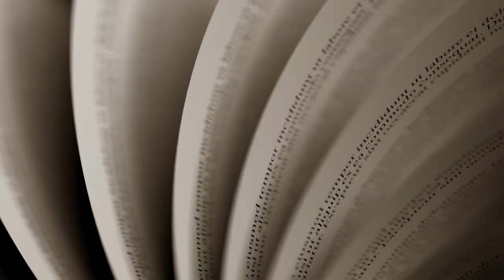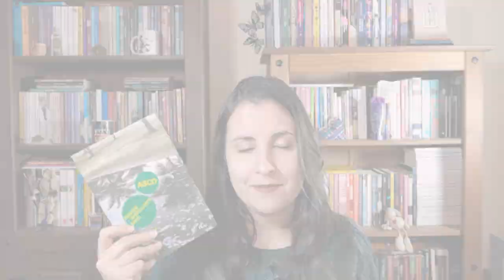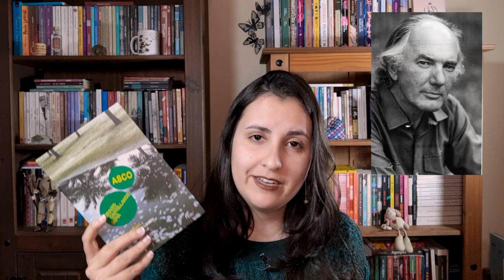CLUBE LEIA LATINOS APRESENTA #2: Asco (Horacio Castellanos Moya) 🇸🇻 | Jéssica Mattos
Oi, gente! Está no ar mais uma resenha no canal. Dessa vez, vamos conversar um pouquinho sobre o segundo livro discutido no meu clube de leitura, altamente incomodativo e enervante, cujo protagonista gerou muita discussão boa: Asco, do escritor salvadorenho Horacio Castellanos Moya! Espero que gostem do conteúdo e comentem se já leram esse livro também.

🔸  Venha participar de um clube de leitura com curadoria minha, feita com muito amor e carinho, totalmente latino-americana! Saiba mais sobre o Clube Leia Latinos aqui:

🎁 Para comprar 'Asco'